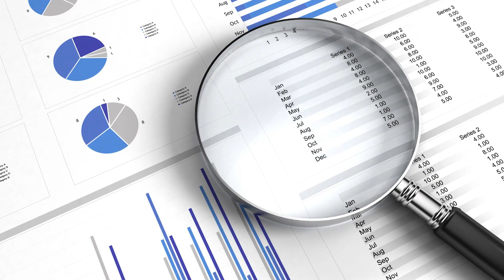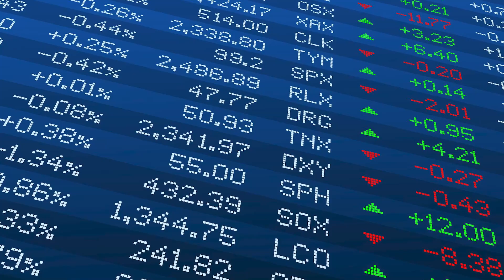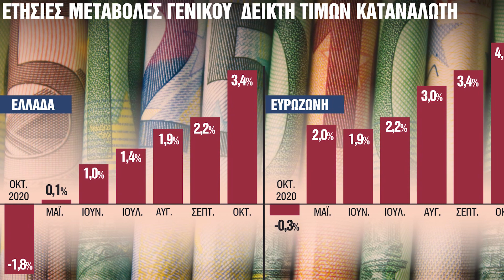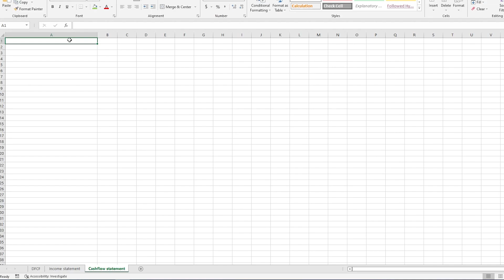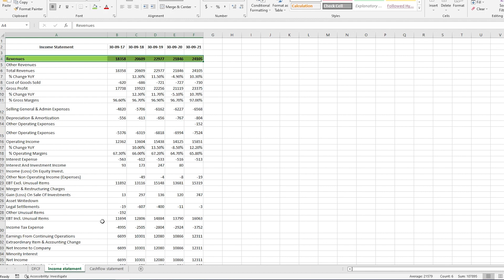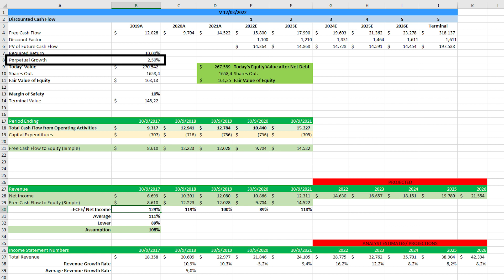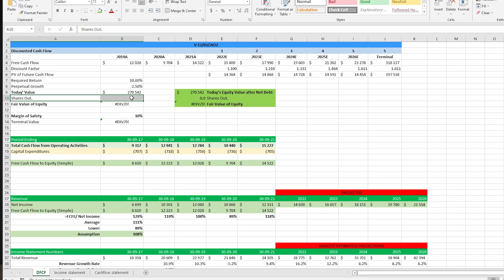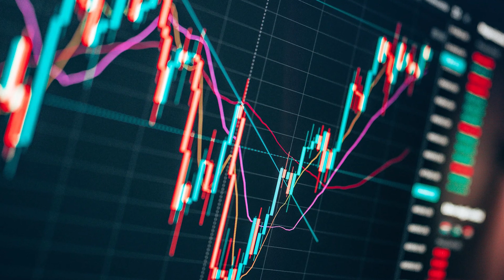Αποτίμηση Μετοχής | Discounted Free Cashflow (DCF)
Ανοίξτε έναν δωρεάν λογαριασμό στη Freedom24 και αποκτήστε πρόσβαση σε:
- 2,5% επιτόκιο ετησίως σε ευρώ και 3% ετησίως σε καταθέσεις σε δολάρια.
- 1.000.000 μετοχές, ETF, stock options και άλλα χρηματοοικονομικά μέσα.
- Προσωπική υποστήριξη.